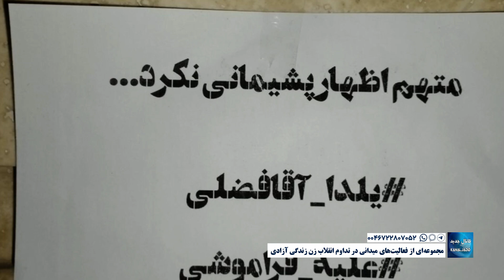مجموعه‌ای از فعالیت‌های میدانی در تداوم انقلاب زن زندگی آزادی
دی ۱۴۰۲